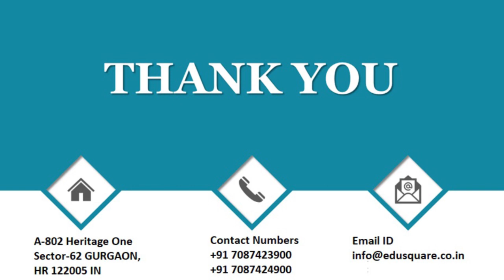QID 55779 Class 12 CT Chemistry in Everyday Life Q32